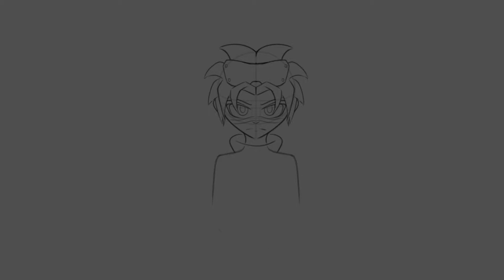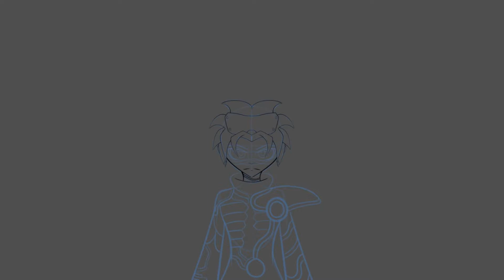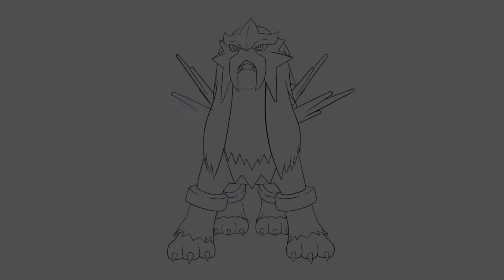Pokémon Colosseum | TIMELAPSE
Recently I started playing through Pokémon. Once done with each game I plan to create a timelapse showing off the team I beat the main game with (Not Including Post-Game).
I've also challenged myself with using different Pokémon in every game. So if I beat the game once with an Blastoise, I won't be able to use the entire Squirtle evolution line in a future game.
These won't be released back to back however, as I'm sort of passively playing through them, rather than focusing entirely on it.

Timelapse Music: 'Pyrite Town' Created By 'Tsukasa Tawada' for Pokémon Colosseum

Timestamps:
00:00 - Timelapse
03:05 - Finale Image